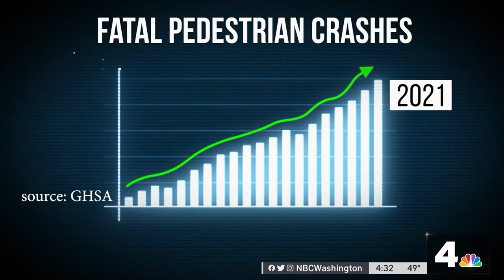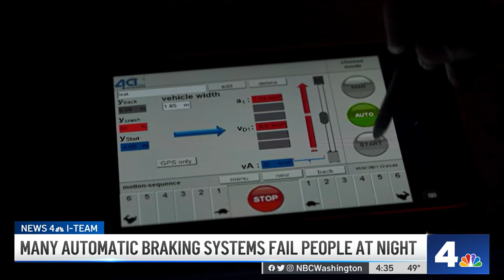Many Automatic Braking Systems Fail People at Night | NBC4 Washington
With the days now darker, the roads are riskier, especially for pedestrians – with federal data showing they are dying in traffic collisions at the highest level in 40 years. Consumer Investigative Reporter Susan Hogan explains a technology designed to help prevent these tragedies is failing when pedestrians need it the most.